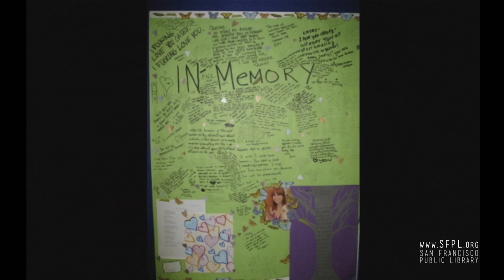John Brooks "The Girl Behind the Door" at the San Francisco Public Library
When his adopted daughter Casey jumped off the Golden Gate Bridge in 2008, John Brooks discovered a heartbreaking truth. Casey had been in pain since birth. John Brooks talks about his new book The Girl Behind the Door.  He recounts his daughter’s incredible life, her tragic death and his own quest for answers that revealed the emotional deprivation Casey experienced as an infant and the attachment disorder that likely led to her jump.  Check out a copy of "The Girl Behind the Door" from our online catalog